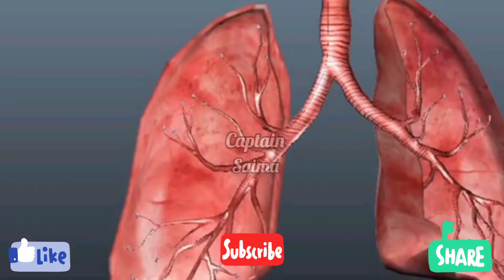Memes You Should Cool 😜 Watch , Chill And Enjoy 💃|| Dank Memes Part 1 || Memes By Captain Saima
welcome my smart frinds

thanks 😘

CAPTAIN SAIMA VLOG
 Captain_saima18